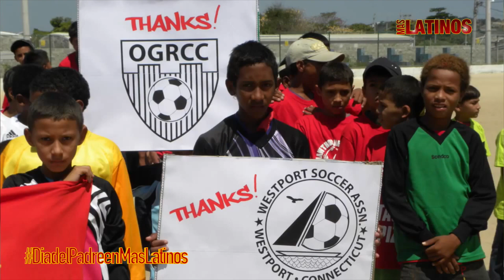Ejemplo de vida con Jorge Acosta